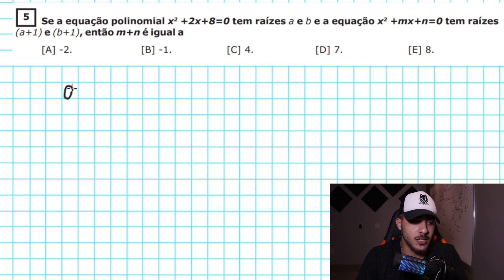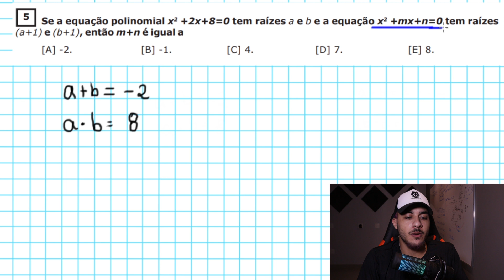SOMA e PRODUTO das RAÍZES! - Questão 05 | EsPCEx 2020 (matemática)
Então você já sabe sobre função do segundo grau mas ainda não entende a aplicação da soma e produto das raízes nas questões da ESPCEX de matemática?

Vem comigo então que hoje eu vou te mostrar como usar soma e produto de um jeito bem simples em mais uma resolução de questão da prova da ESPCEX 2020!

Curtiu a resolução simples? Comente para a gente então como está sendo acompanhar as questões da prep aqui no canal e mande essa aula para ajudar aquele amigo quer finalmente entender soma e produto 🔥📚
•QUESTÃO 05 (ESPCEX 2019/2020)
Se a equação polinomial x2 +2x+8=0 tem raízes a e b e a equação x2 +mx+n=0 tem raízes
(a+1) e (b+1), então m+n é igual a

🐺 • Faça parte do NOSSO GRUPO VIP DE ESTUDOS PARA ESPCEX!👇🏽